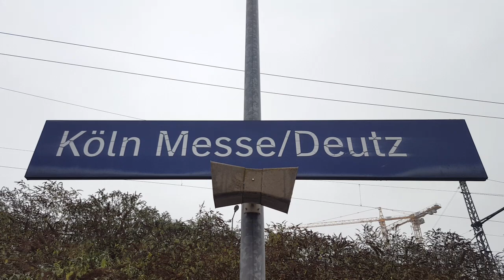"Basel" ICE 1 in Köln Messe/Deutz: ICE1116 Berlin Ostbahnhof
Stuttgart Hbf(10:08) -- Berlin Ostbahnhof(19:06)
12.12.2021